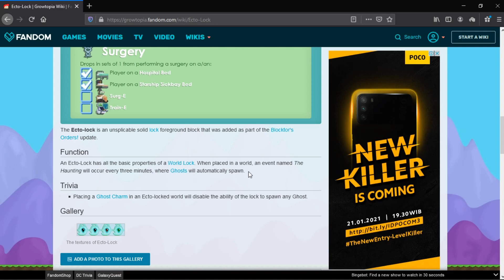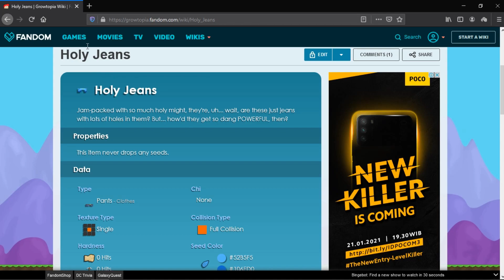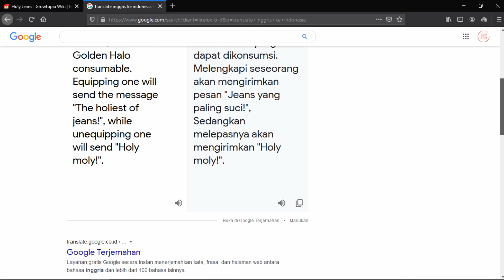Beberapa Hal Yang Mungkin Tidak Di Ketahui Banyak Player Growtopia! # Part 2 | Growtopia Indonesia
Beberapa Hal yang belom banyak di ketahui!! Part 2